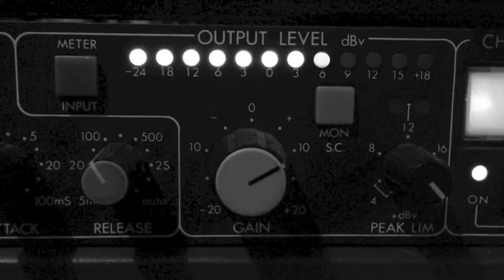Tanssilattialla - Ground Beat feat.Juha Lamminen(Anssi Kela Cover)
Anssi Kela antoi haasteen coveroida hänen kappaleitaan. Ground Beatin käsittelyssä tällä kertaa mainio kappale Tanssilattialla. Alkuperäinen versio on varsin svengaava, mutta Ground Beatin mielestä se kaipasi pientä päivitystä. Työpöydällä biisi muuntui Folk EDM versioksi. Kaikki risut ja ruusut on tervetulleitä, ja saa jakaa edelleen mikäli tanssijalkaasi alkoi vipattamaan. Let's Dance!